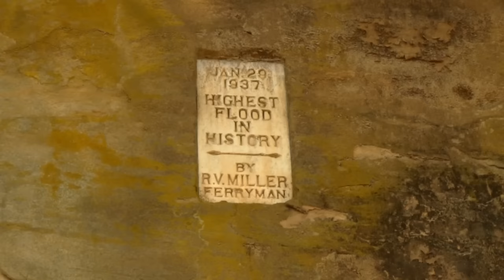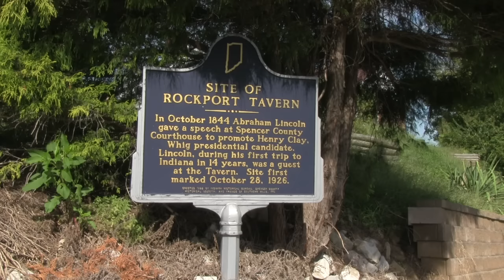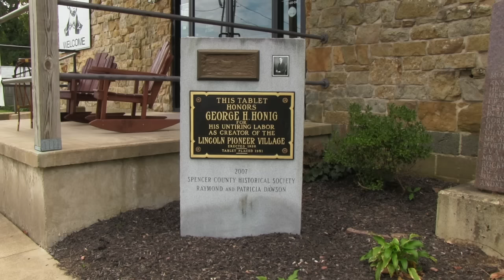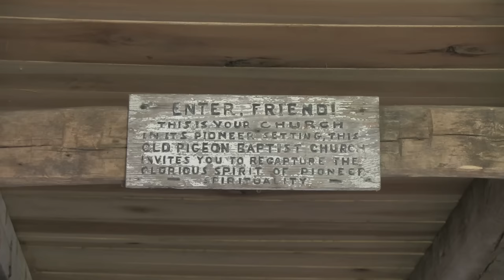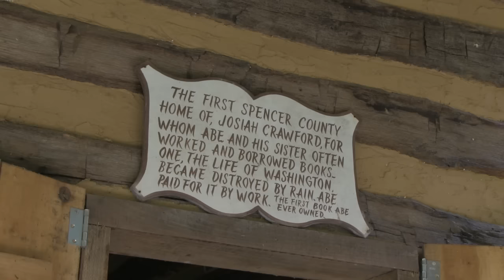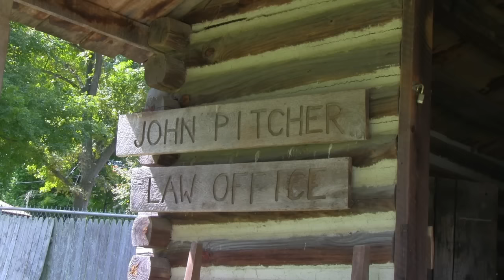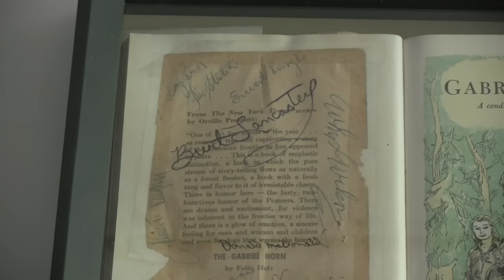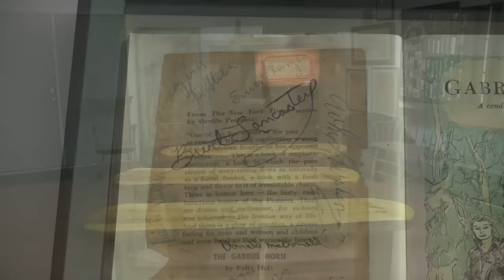Rockport, Indiana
This is an EPIC segment that’s full of surprises! Rockport has not only a waterfront with a tall sandstone bluff, a historic cave, and rock wall observation deck, but a ton of Abraham Lincoln History. Abraham Lincoln spent 14 years of his youth in Spencer County, working and living among people that knew him well. You might be surprised to know that Florence Henderson, whom played Carol Brady, on “The Brady Bunch”, both grew up and attended school, right here in Rockport!

But that’s just the start. A man named George Honig, impressed by the humble story of Abraham Lincoln, dreamed-up an amazing time capsule, to honor the Hoosier that would be president. He created an entire village, comprised of homes and businesses, to tell the story of Abraham Lincoln’s childhood, telling about the building blocks of his character. A hollywood movie was filmed here, and the attached museum, with an actual cabinet made by Abraham Lincoln, is sure to provide an interesting visit that’s well worth your time.

The Lincoln Pioneer Village is open May 1st through October 31st of each year, and has wonderful re-enactors that bring the Abraham Lincoln story to life. They use actual handed-down stories, from Spencer County residents, that knew him and his family well: these are treasures that might not be in any history book you’ve ever read!

CREDITS
A very special thanks to Nancy Kaiser, of the Rockport Lincoln Pioneer Village and Museum, as well as all the volunteers, and re-enactors, that keep George Konigs vision, and Lincoln story, alive.

Picture of Florence Henderson
Eva Rinadi